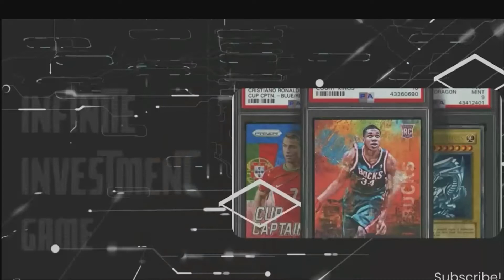How will Fanatics Save the Sports Card Hobby? Sports Card Once Again and Infinite Investment Game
This is an Epic discussion between two sports card content creators on how Fanatics will likely revolutionize the sports card hobby forever and how it will bring more value to the community. This is also a thoughtful conversation to throw out possible ideas that could not only grow the community but bring collectors, investors, and flippers together in a peaceful ecosystem.